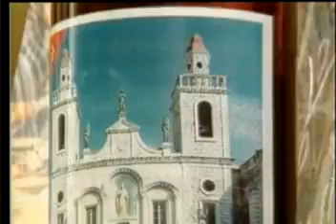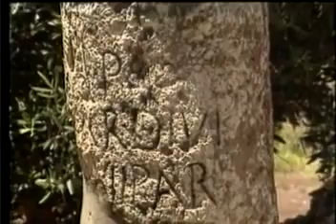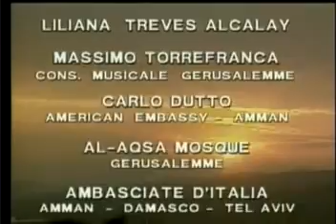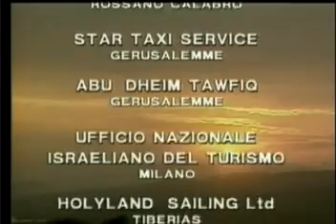Siguiendo las huellas de Cristo 5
De Nazareth al mundo